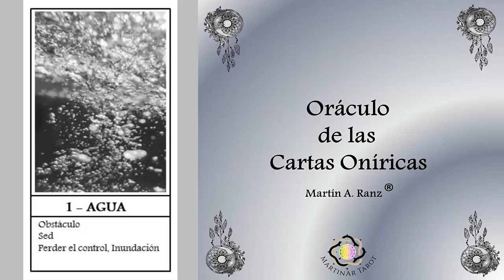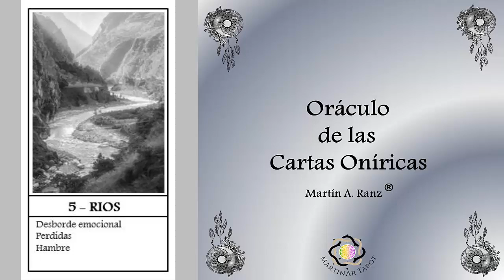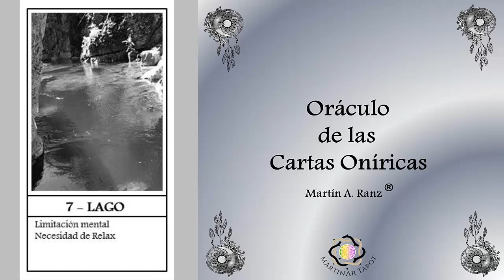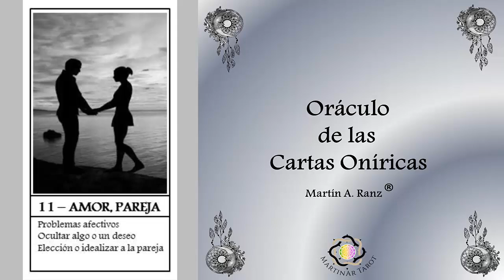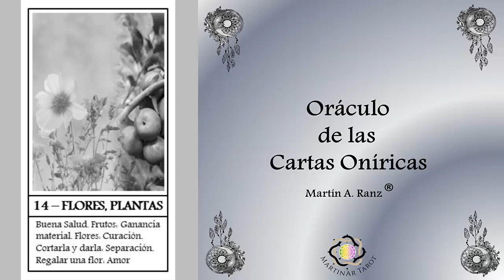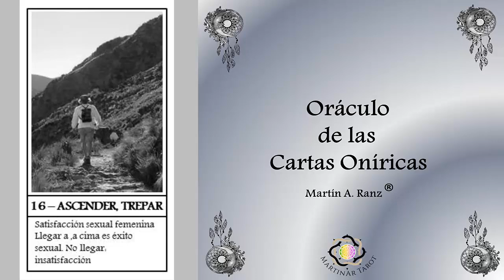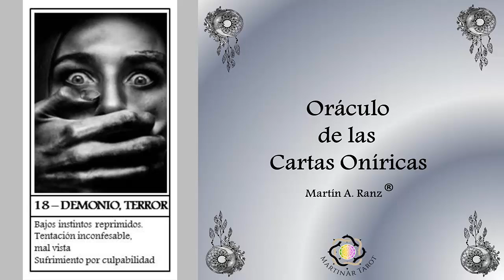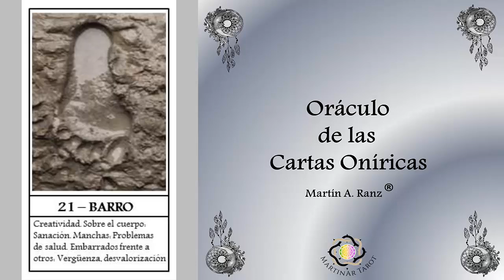Oraculo de las Cartas Oníricas. Presentación. Parte 1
Este Oraculo es de mi autoria. TODOS LOS DERECHOS DE AUTOR, ESTAN PROTEGIDOS.